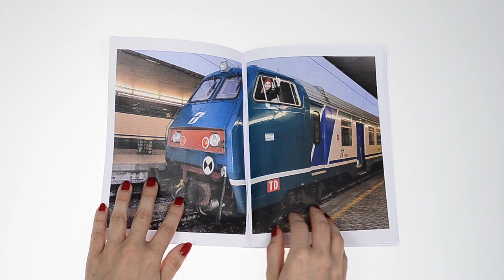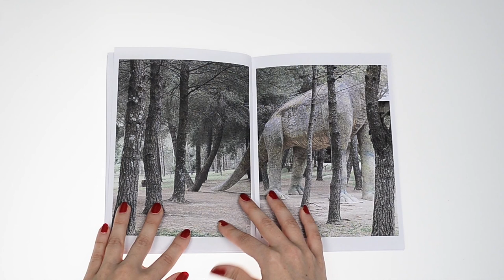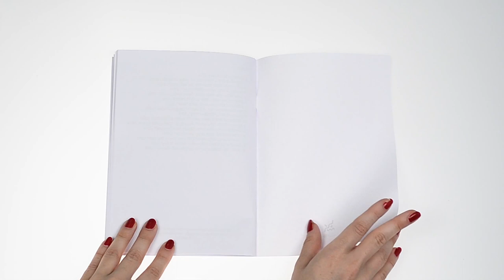The Fanzine Trailer - Mostra degli Studenti FSM TRI e TRII - 2014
Mostra degli Studenti del I e II anno  corso Triennale di Fotografia
Fondazione Studio Marangoni
Vieni a ritirare la Fanzine autoprodotta dagli studenti del 2° anno di corso !
Edizione limitata, 60 copie numerate.
Inaugurazione venerdì 27 giugno 2014
ore 19,00

La mostra rimarrà aperta fino al 11 luglio
dal lunedì al venerdì con orario 15/19,
o su appuntamento

fsmgallery - via San Zanobi 19r, Firenze
Ingresso Libero

TR I
Lorenza Demata - Tommaso Lagi - Francesco Levy - Veronica Mari - Marco Merico
Chanbe Louis Park - Filippo Romanelli - Giulia Rossi Ferrini - Simone Rubegni - Anna Saint Ange

TR II
Leonardo Bertuccelli - Diego Bocchino - Marco Castelli - Sara Cinelli - Duccio Doretti
Luca Giannone - Gianluca Leonardi - Federica Lombardo - Martina Melchionno - Mattia Micheli
Elisabetta Pallini - Agnese Puma - Camilla Riccò - Irene Santoni - Laura Steirer - Margherita Villani - Pietro Viti